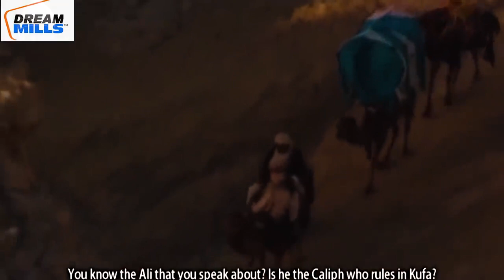Owais al Qarni R A in urdu ओवैस क़रानी R A اویس الکرنی Movie H D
Owais al Qarni R A  ओवैस क़रानी R A  اویس الکرنی  Movie H D